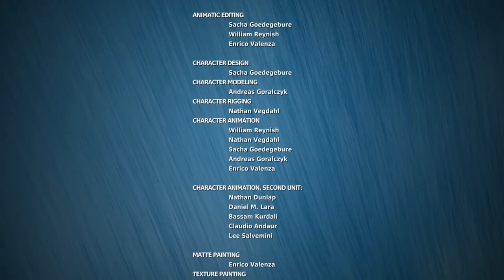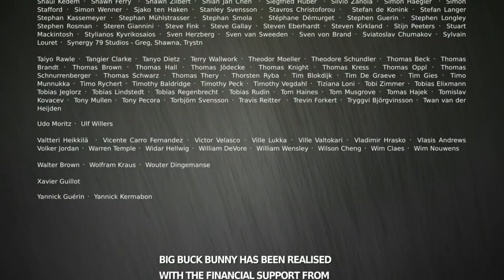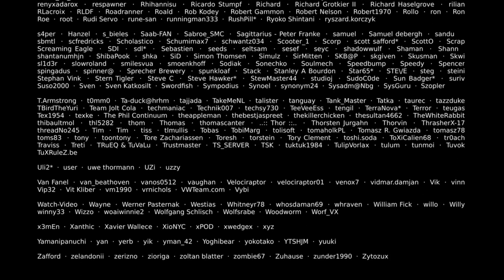Big Buck Bunny 60fps 4K - Created by Blender Foundation Short Film - WhizKidsTV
Big Buck Bunny 60fps 4K - Created by Blender Foundation" is a visually stunning and captivating short film that showcases the remarkable capabilities of open-source 3D animation software. Produced by the Blender Foundation and presented by WhizKidsTV, this cinematic masterpiece takes viewers on an exhilarating adventure into a vibrant and whimsical forest world.

At its heart, "Big Buck Bunny" tells the story of a lovable and somewhat clumsy rabbit named Big Buck Bunny. When a group of mischievous and troublesome rodents led by a malevolent chameleon attempts to intimidate him, Bunny decides to take matters into his own paws. What ensues is a hilarious and action-packed journey as Big Buck Bunny and his quirky animal friends plot their humorous revenge.

What sets this short film apart is not just its entertaining storyline, but also its breathtaking visual quality. Rendered in astonishing 4K resolution at a smooth 60 frames per second, every frame of this film is a testament to the power of Blender, showcasing meticulous attention to detail, richly animated characters, and stunningly realistic environments. The lush, colorful landscapes and expressive characters draw viewers into a world where the boundaries between animation and reality blur.

"Big Buck Bunny" not only serves as a testament to the capabilities of open-source software but also demonstrates the dedication and talent of the Blender Foundation. The project stands as a shining example of the potential for creative and collaborative endeavors within the world of 3D animation.

This short film is a true treat for animation enthusiasts, families, and anyone who appreciates the art of storytelling through digital media. With its superb visuals, endearing characters, and a touch of humor, "Big Buck Bunny" is an enchanting cinematic experience that can be enjoyed by viewers of all ages, making it a must-watch for those looking for a delightful and immersive animation adventure.